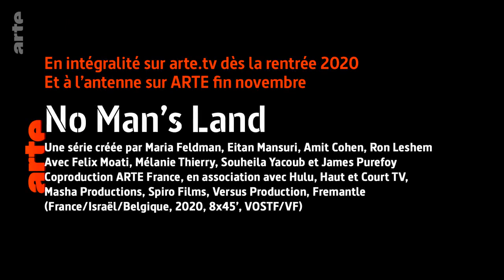No Man's Land : Felix Moati retrouvera t-il sa sœur présumée morte ?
En plein conflit syrien, un jeune français part à la recherche de sa sœur qui ne donne plus de signe de vie.

No Man's Land, avec  Mélanie Doutey et Felix Moati, est une série à retrouver à partir du jeudi 26 novembre 2020 à 20h55 sur Arte.